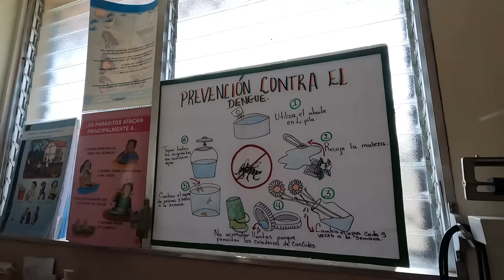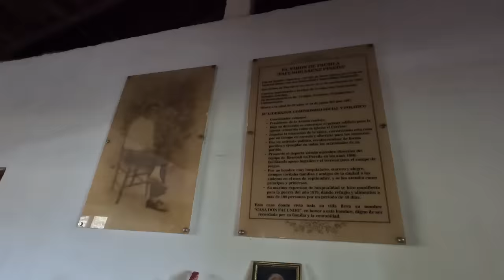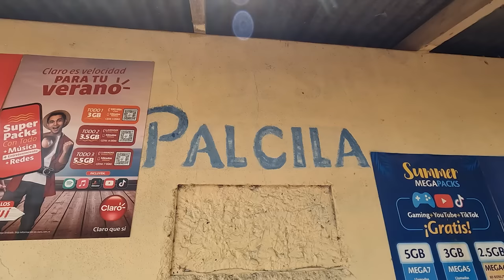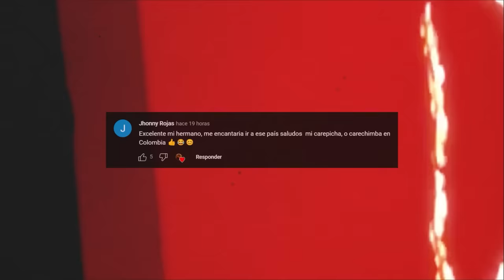En esta CIUDAD TODOS SON ‘GRINGOS’ Y TIENEN OJOS AZULES | NICARAGUA 🇳🇮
Y ya sabían sobre esta comunidad indígena en NICARAGUA (?) Realmente asombrosa.

Edición: @Servian_96